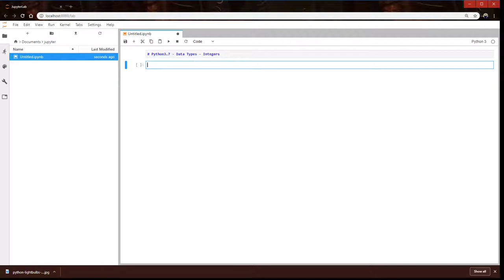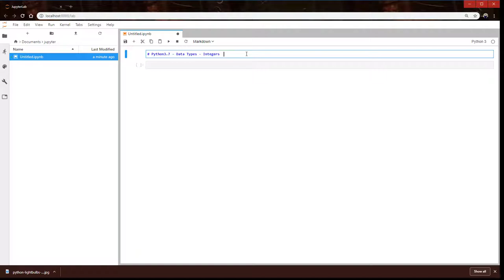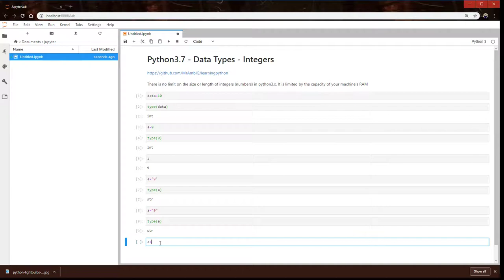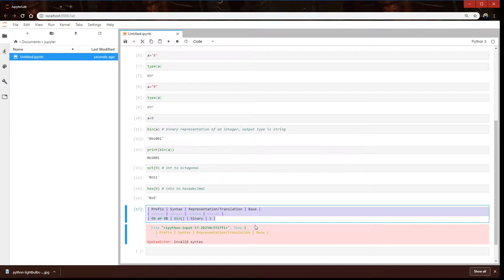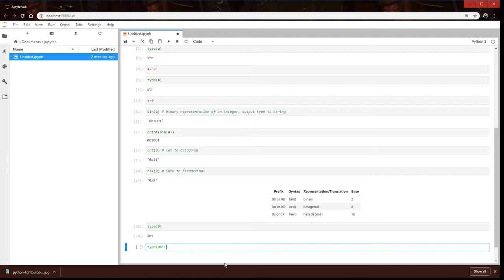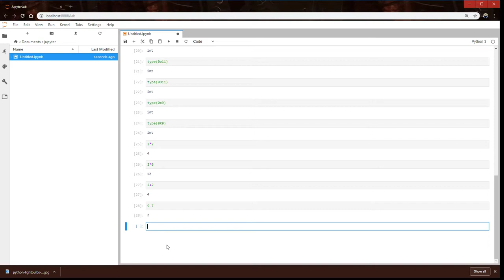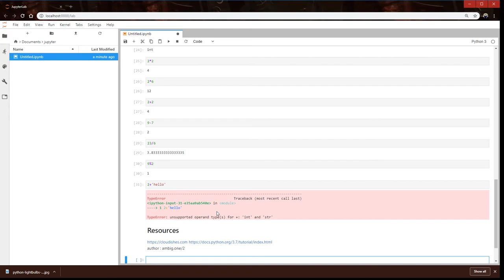Python - Data Types - Integers [3.7]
ambig.one/2